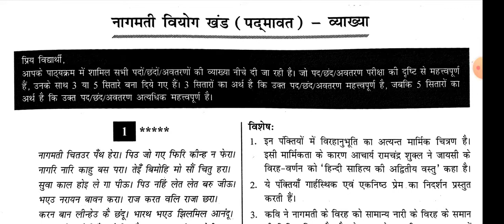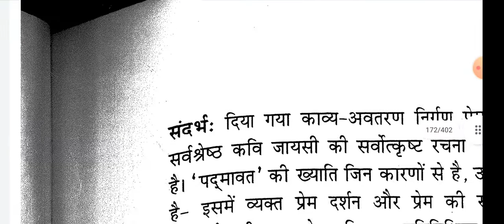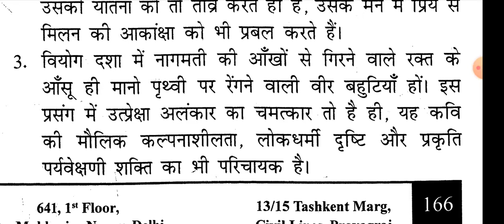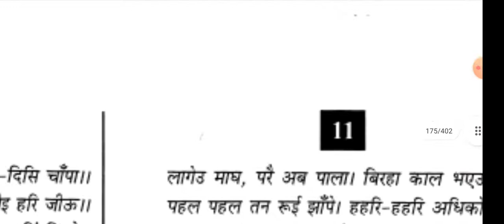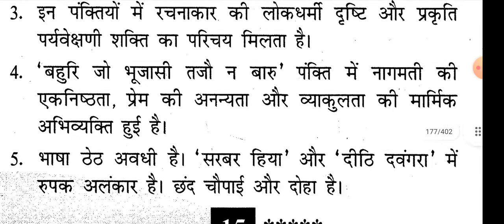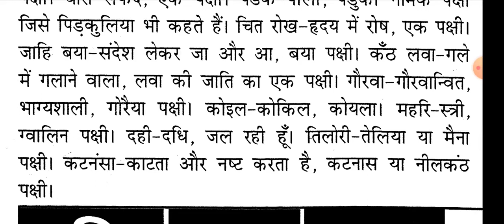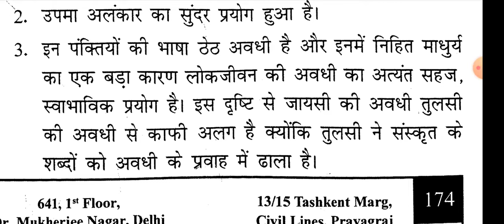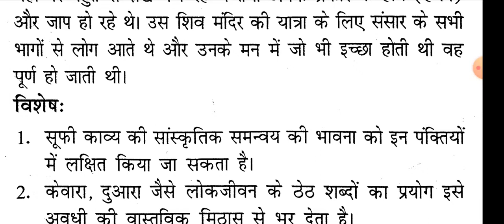नागमती वियोग खंड (पदमावत) व्याख्या